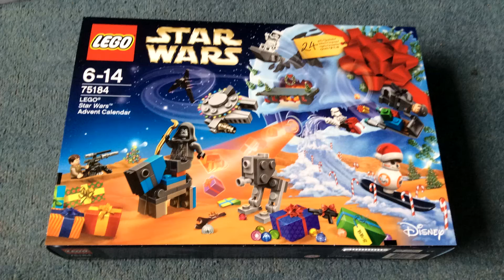LEGO 75184 "Star Wars Advent Calendar" Unboxing and Build | Day 2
LEGO 75184 "Star Wars Advent Calender" Opening and Review

If you want to quickly pick up this set!

Edited Using Sony Vegas Platinum 14